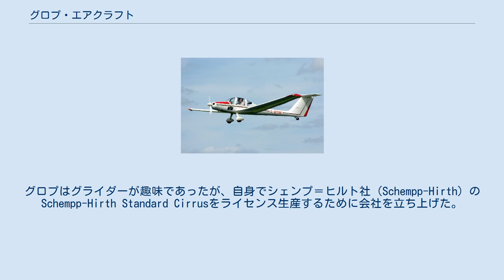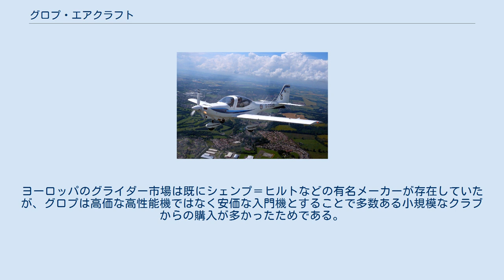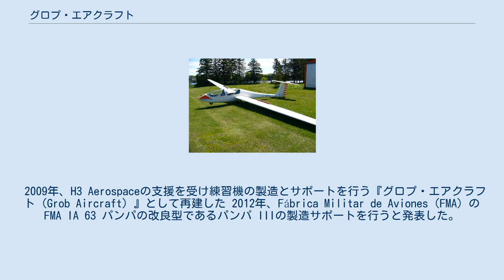グロプ・エアクラフト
グロプ・エアクラフト（Grob Aircraft）はドイツの航空機メーカー。
小型の練習機を製造している。
かつてはグライダーやモーターグライダーも製造していた。
 1970年代から炭素繊維強化プラスチックなどの先進的な素材を使用した機体を製造している。
 練習機はヨーロッパの軍や民間フライトスクールなどに採用されている。
 1971年にブルクハルト・グロプが設立したグロプ・アエロスペース（Grob Aerospace）が元である。
グロプはグライダーが趣味であったが、自身でシェンプ＝ヒルト社（Schempp-Hirth）のSchempp-Hirth Standard Cirrusをライセンス生産するために会社を立ち上げた。
 1974年、繊維強化プラスチックなどの加工経験が蓄積したことで自社設計のグライダーGrob G102 Astirを発表。
合計で1241機が売れるベストセラー機となった。
ヨーロッパのグライダー市場は既にシェンプ＝ヒルトなどの有名メーカーが存在していたが、グロプは高価な高性能機ではなく安価な入門機とすることで多数ある小規模なクラブからの購入が多かったためである。
成功を受けて2人乗りのG103 Twin Astirも販売された。
 1981年、機体の構造物全てにガラス繊維強化プラスチックを使用したモーターグライダーG 109を販売するなどしたが、1996年にグライダーからは撤退した。
 2005年、超軽量ジェット機の試作機Grob G180 SPnの墜落事故をきっかけに業績が悪化、2008年には破産した。
 2009年、H3 Aerospaceの支援を受け練習機の製造とサポートを行う『グロプ・エアクラフト（Grob Aircraft）』として再建した 2012年、Fábrica Militar de Aviones（FMA）のFMA IA 63 パンパの改良型であるパンパ IIIの製造サポートを行うと発表した。
 現在では航空機の他、メンテナンス担当者の教育やサポートなどを行うGrob Training Systems (GTS)など、ソリューションの提供も行っている。
 イギリス空軍の115E 'Tutor T1' G103 Twin Astir G 109